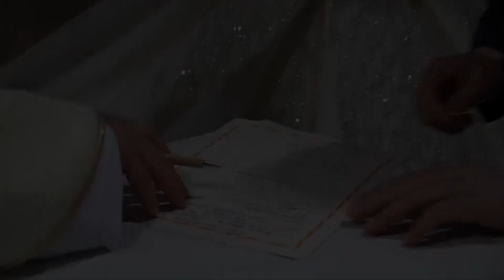Dasma Shqiptare | Anton & Florentina Wedding Day